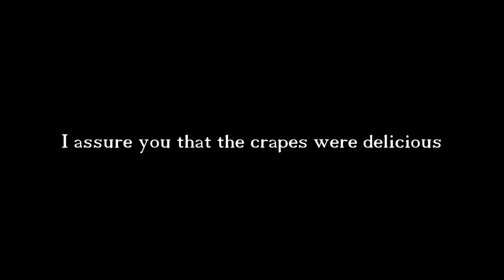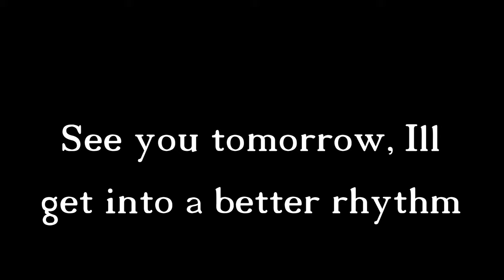Aarhus July 7th French know how to make Crapes - Vlog 6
Just a quick video about my weekend. Some more blogging about some food that I have been eating.